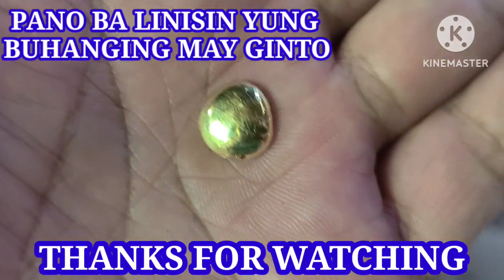paglilinis ng ginto hanggang finish product@josephjhezkcamixvlog7281